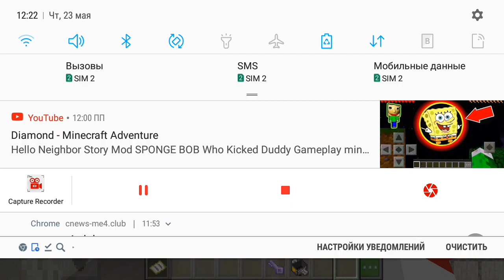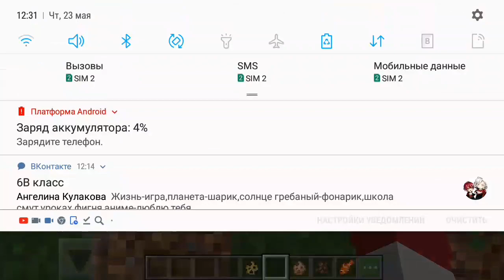НОВЫЙ МАЙНКРАФТ 1.12.0.6.♡... КАРТА НА 10 ЛЕТ МАЙНА.